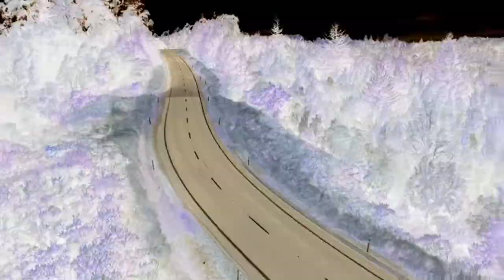Hope saddle recovery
Using the heavy wrecker to winch a car out from down bank